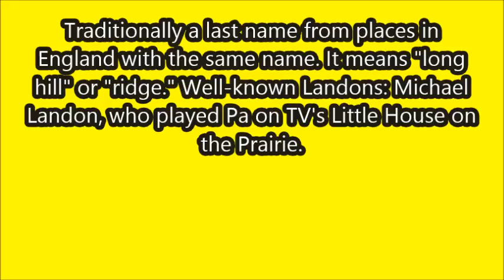Meaning Of The Name Landon